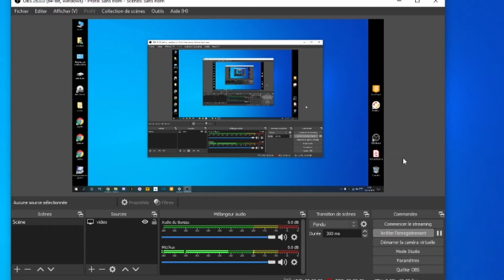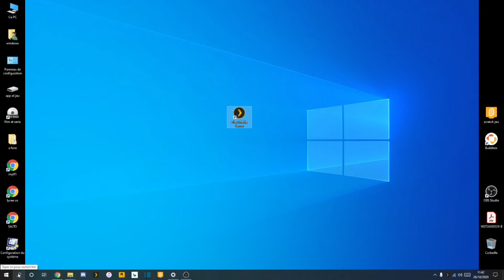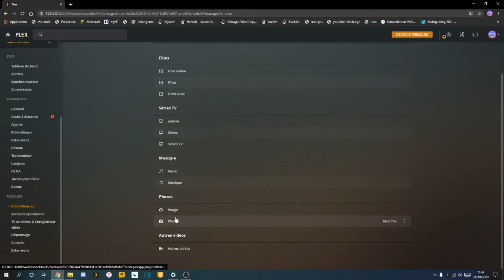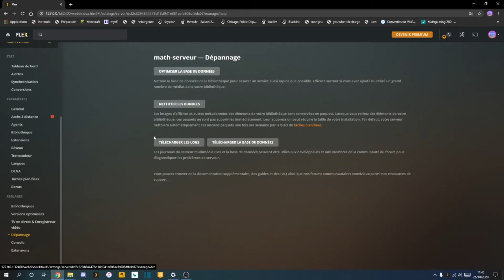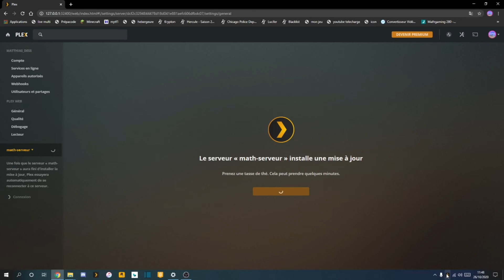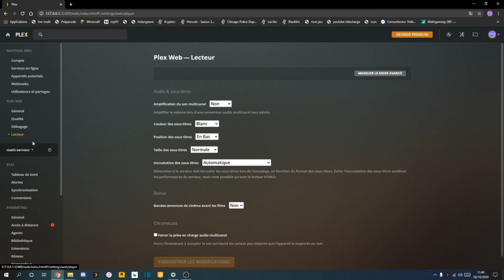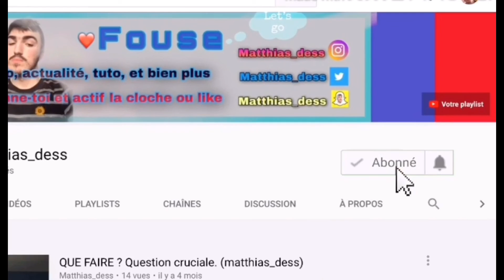COMMENT PARAMÉTRER LA PARTIE RÉGLAGE D’UN SERVEUR PLEX ? (TUTO)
🔴Description: ❤️partage : Salut l’ami et bienvenue sur cette chaîne on vas voir dans cette vidéo comment faire pour bien paramétrer les réglages de son serveur Plex, c’est fonctionnalités et comprendre les paramètres du coup regarde jusqu’à la fin pour comprendre totalement.

Mathgaming280

SETUP :
Clavier, souris, tapis: drakkars: